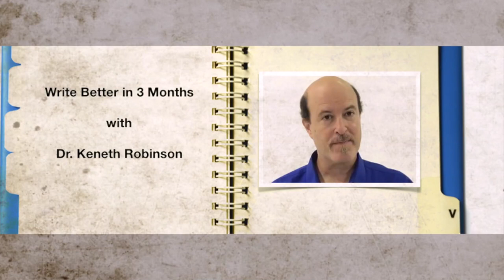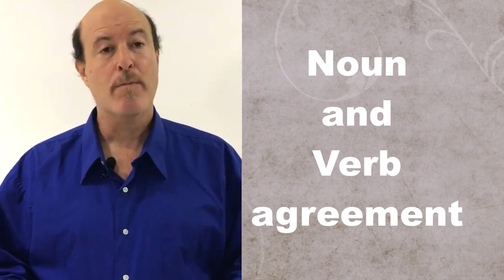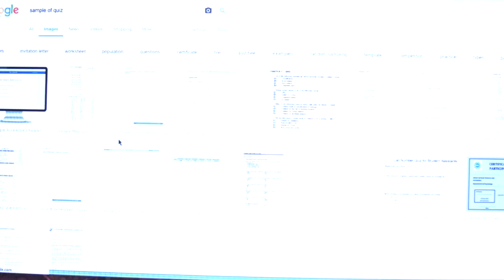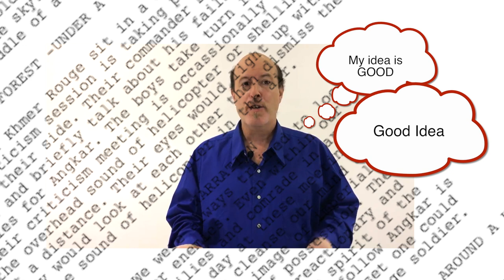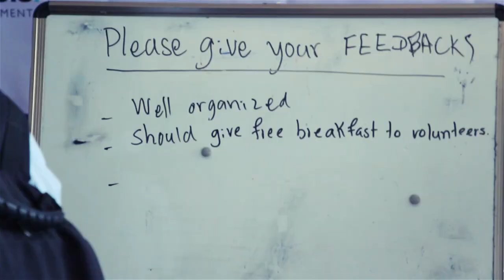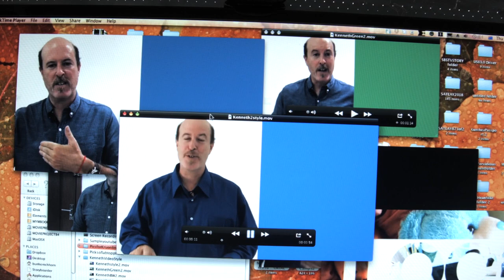BetterEnglishPromoFinalV1 0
English